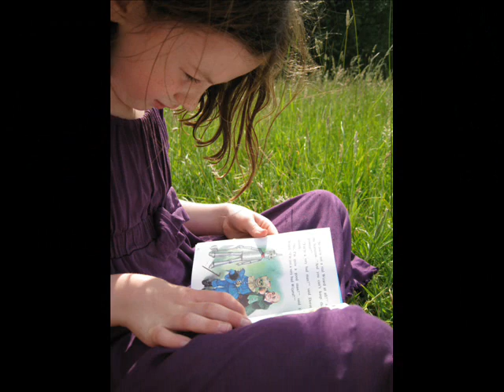Mia at Trafalgar Summer Fair 2010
Busy day for Mia at the summer fair.  Fancy dress parade, African drumming, ballet...  This is for Mummy, who couldn't be there today because she was working at the Isle of Wight Festival.